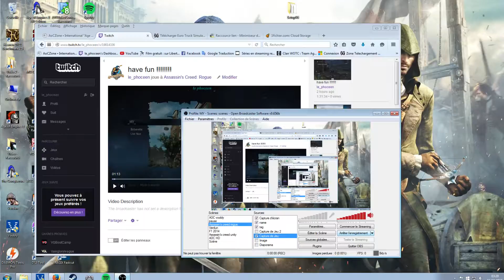Assassin's creed Rogue # 10[FR]